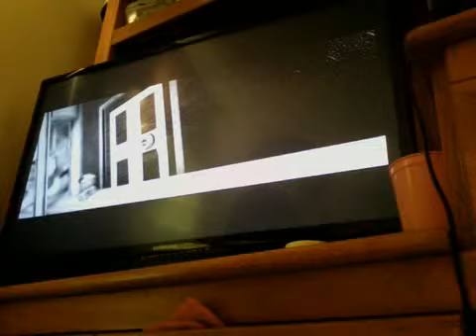Shiko The Baby